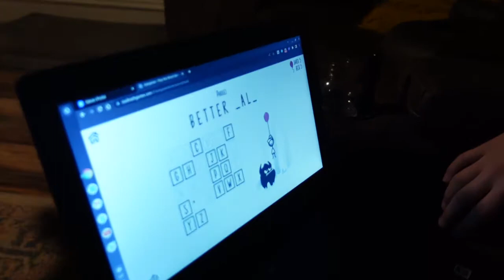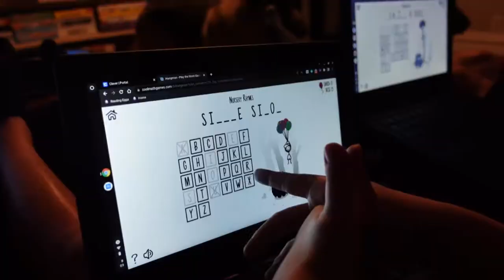*AFTER SCHOOL* EVENING ROUTINE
Our Evening Routine! I wanted to show more of a simplified look into what our evenings look like! We're still easing into school so they don't have a lot of homework or projects right now, but as the school year goes on our evenings usually get a little busier.